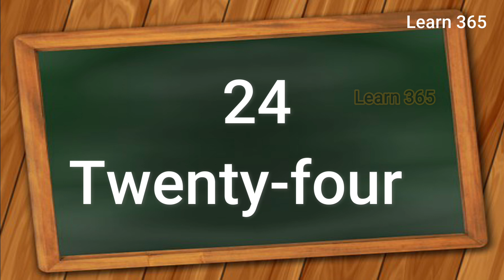1-30 Numbers spelling in English, One to Thirty number spelling, 1-100, Learn 365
1-30 Numbers spelling in English, One to Thirty number spelling, 1-100 number, Learn 365

Learn 365
Learn-for-kids